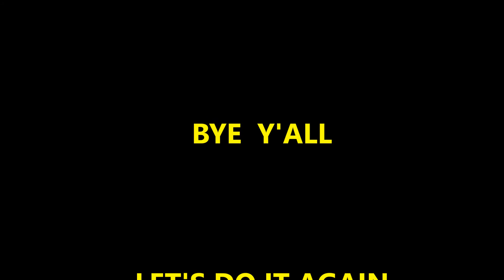Fagan Park Picnic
Family Picnic on 28th December, 2020.